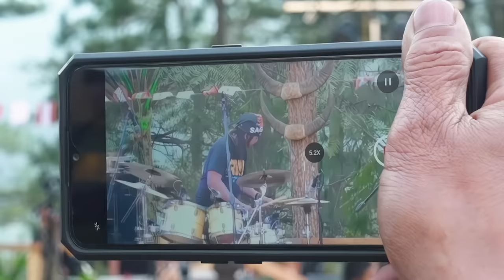Part 03 - Lolita Carbon | Live at Sos-Owa Arts and Music Festival | March 8, 2020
Lolita Carbon of Asin | Live at SOS-OWA: A Prayer Ritual
Sagada Tribal Arts & Music Festival
March 8, 2020 | Sagada, Mountain Province, Philippines

Sos-Owa

a prayer ritual to commemorate the “Re-Imagination of Santiago Bose’s Mural" at St. Mary’s High School, Sagada, Mt. Province, Philippines. the original mural created by Santi in the early 1980’s, had mostly faded away. so too, did Santi, having died on December 2, 2002.

a group of Cordillera artists from Baguio led by Kawayan de Guia, all artists mentored by Santi, took on the job of “re-imagining” the mural. as part of this project, a music concert was also held, featuring AmanSinaya, Lolita Carbon, & Weather the Roots.

Produced by: Water Dragon, Inc.

for the People of Sagada, Mt. Province,
and for Peggy Bose

Executive Producer: Ijhra Perez
Asst. Producer: Paula Lanto

Mixing and Post Production: Louie Talan
Editing and Video Post: Clang Sison

Audio by WombWorks
Recording: Pat Tirano & Marvin Tayengco
Assistants: Marq Mangaring & Nunoy Ybardaloza

Production Assistants:
Mei Tirano & Nolette Resurin

Stage and Lighting Director:
Joel De Veyra

Technical Director:
Pat Tirano

Artists:
Kawayan De Guia
Nona Garcia
Santos Bayucca
Joey Himiwat
Ernesto Bautista
Isidro Gayo
Randy Bulayo
Rocky Cajigan
Bong Sanchez
Chavi Romawac
Agi Bulayo
Dehon Taguyungon
Ruel Bimuyag
John Frank Sabado
Leonardo Aguinaldo
Kigao Rosimo
Perry Mamaril

and other Cordillera artists

Cameras:
Jayson Pajarillo
John Michael Serrano
Rica Concepcion
Marben Portucela
Ivan Cortez
Vanerie Lumaque
Clang Sison

Buddha-Thanks to the following:

Tom Killip - Adviser for The Office of the President On the Peace Process
Sagada Mayor James Pooten

AmanSinaya
Lolita Carbon
Weather The Roots
Rolly Maligad

Students, staff and faculty of St. Mary’s High School, Sagada

Elena Trajano and PMMIC
Atty. Sam Torres
Joel Verano
Alida Lejano of Yuchengco Museum (for the poster and prayer flag designs)
Noel Agnapan & Stage construction crew
Masferre’s
Log Cabin
Yoghurt House
Sagada Bistro
St. Mary’s High School Canteen
St Joseph’s Resthouse
Lakay Pulat
Lakay Jaime
Mary Carling and and the staff of Radyo Sagada
Siegrid Anne Bangyay
Tessie Baldo
Aklay
Sagada PNP
Maricel Montero ni Rolly Maligad

All the Sagada residents who helped make this festival a success.